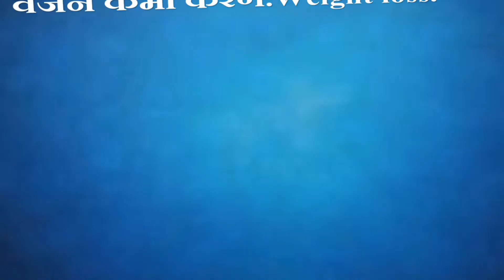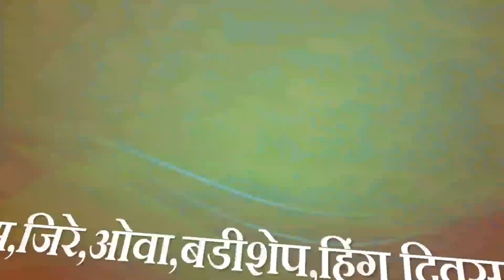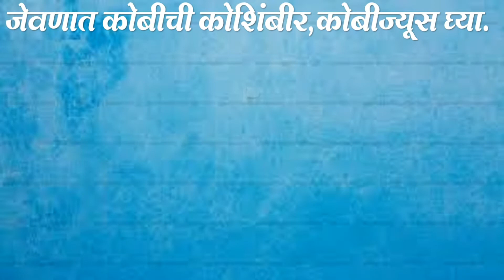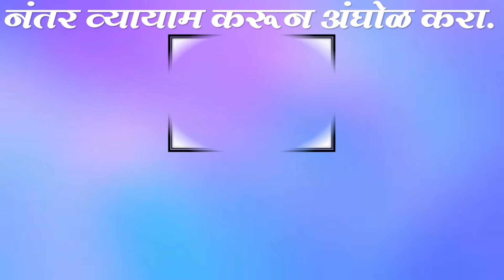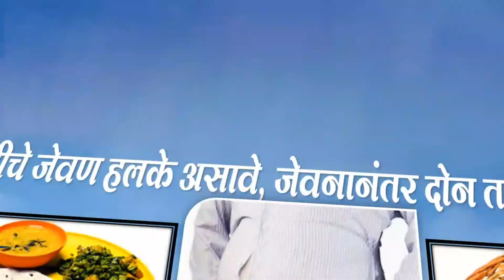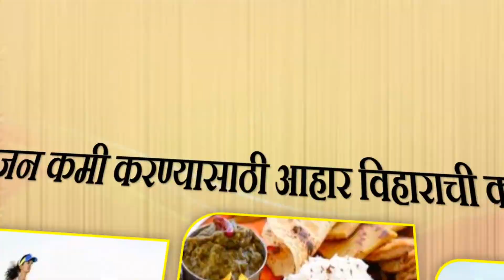वजन कमी करण्याचे उपाय, दिनचर्या,व्यायाम, काय खावे,खाऊ नये.VAJAN KAMI KARNYASATHI UPAY.WEIGHT LOSS.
वजन कमी करण्यासाठी आपण बरेच प्रयत्न करतो, मात्र वजन कमी होत नाही. त्यासाठी दैनंदिन जीवनातील अनेक गोष्टी कारणीभूत असतात ,तसेच घरगुती रामबाण उपाय याची सविस्तर अचूक माहिती.